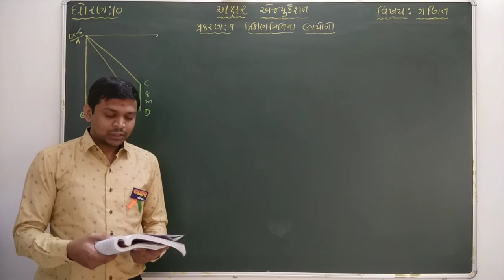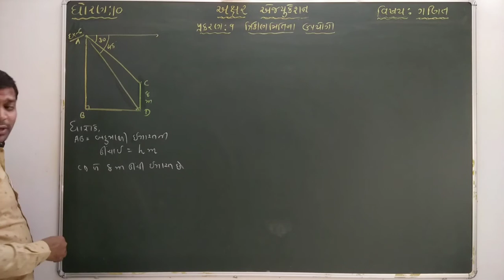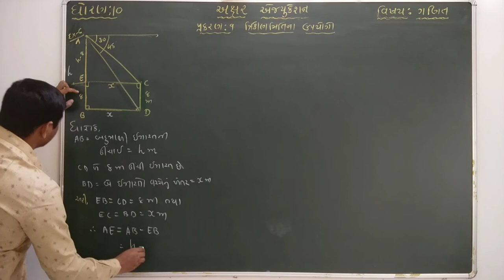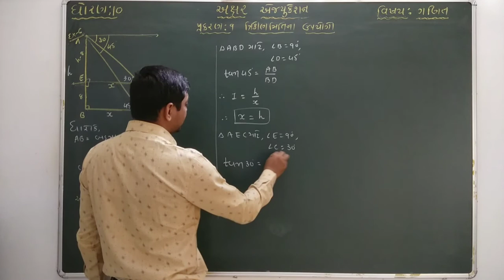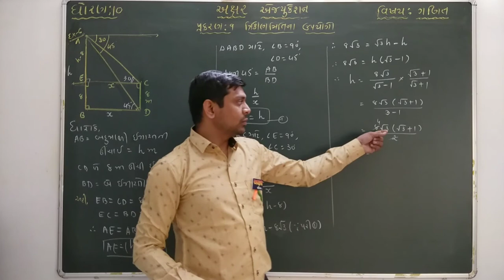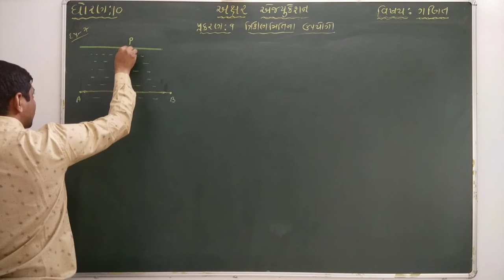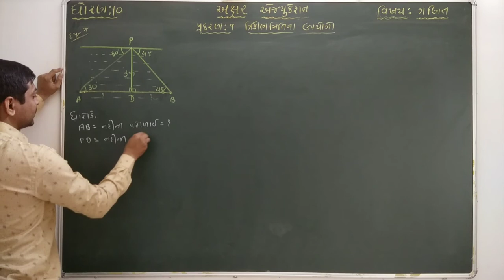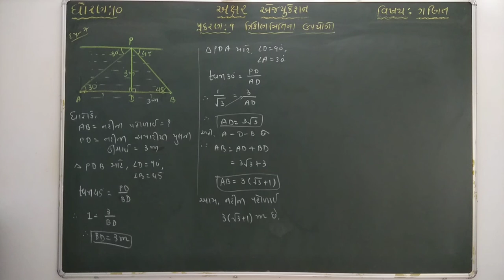ધોરણ-10//ગણિત//પ્રકરણ-9, ત્રિકોણમિતિના ઉપયોગો, ઉદા.નં. 6, 7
🏦🛑💽 ધોરણ ૧૦ ગણિત NCERT આધારીત નવા અભ્યાસક્રમ ના બધાજ પ્રકરણ ની Touchable PDF📒 ફાઈલ ડાઉનલોડ કરવા માટેની link :